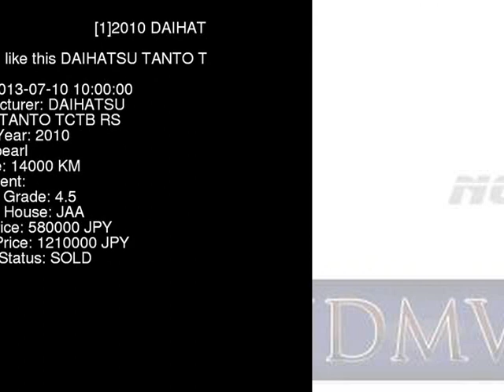2010 DAIHATSU TANTO TCTB_RS L375S - Japanese Used Car For Sale Japan Auction Import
2010 DAIHATSU TANTO TCTB_RS L375S - Japanese Used Car For Sale Japan Auction Import L375S,DAIHATSU,TANTO,TCTB_RS,JAA,jdmvip,vip,jdm,cars,japan,jdmvip.com,japanesecars,usedcars Japanese Used JDM Car For Sale At Auction in Japan for Import